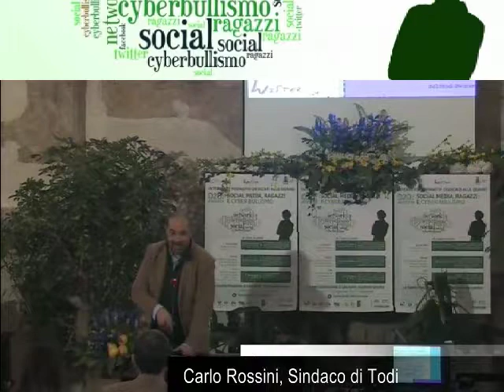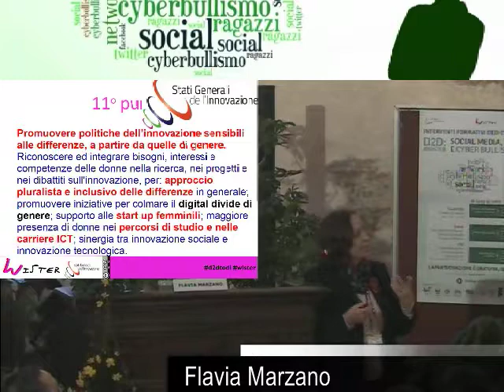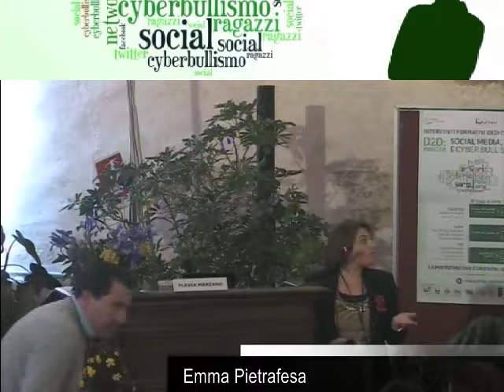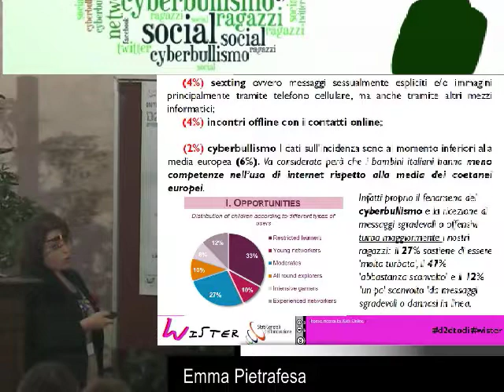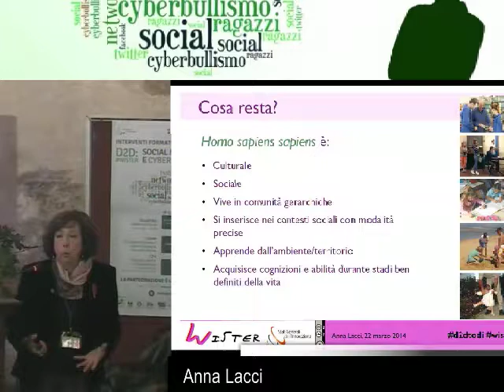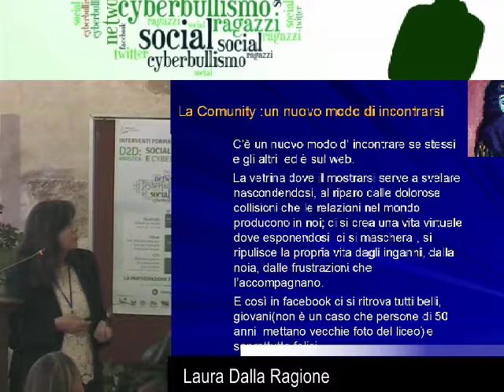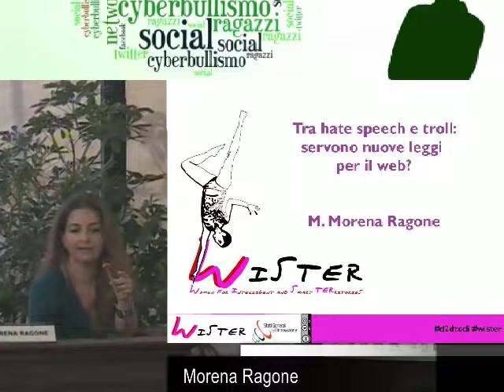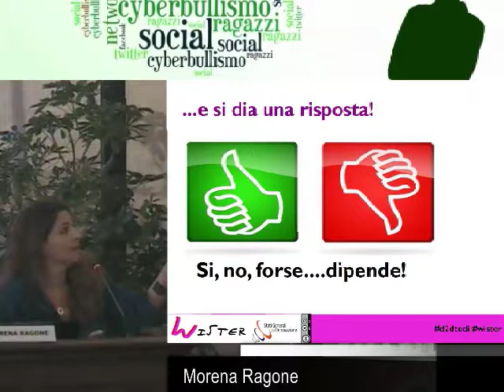Social media, ragazzi e cyberbullismo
Prima parte della giornata di formazione a Todi del 22 marzo su Social media, ragazzi e cyberbullismo. Relatrici: Flavia Marzano, Rosa Borgognoni, Maria Cristina Terenzio, Emma Pietrafesa, Anna Lacci, Laura Dalla Ragione, Morena Ragone